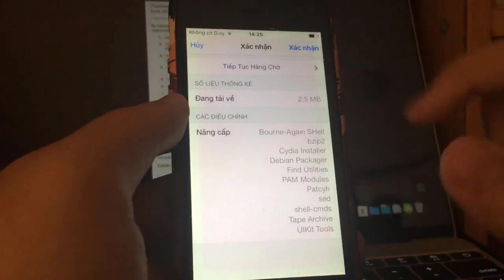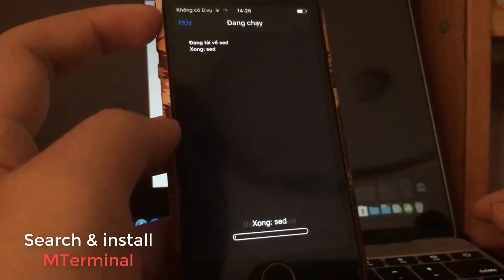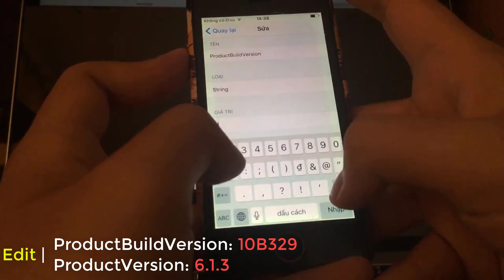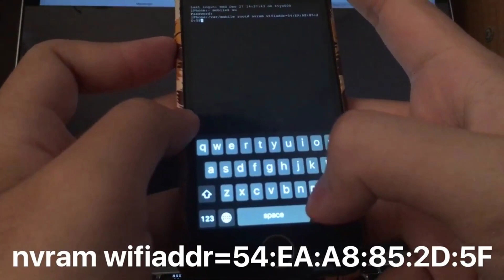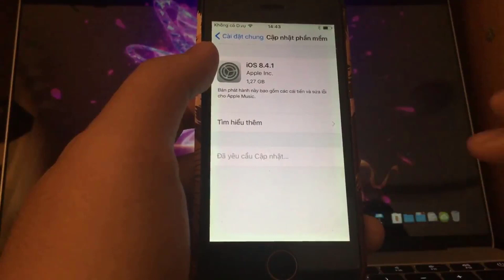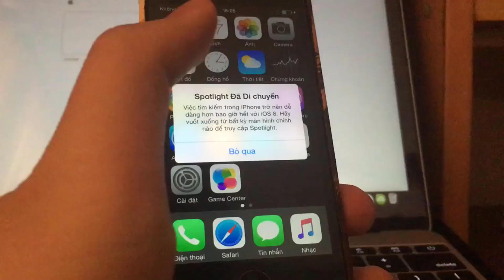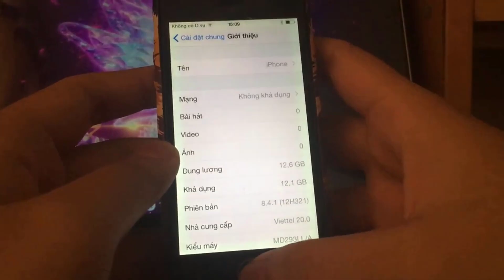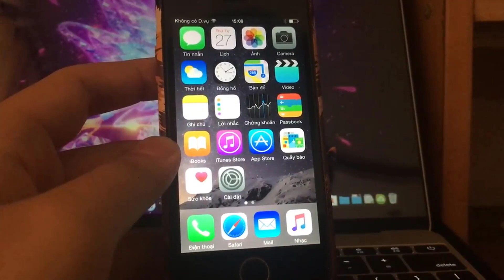Downgrade iOS 10.3.3 to iOS 8.4.1 for iPhone 5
In this tutorial, I’ll be showing you guys how to downgrade your iPhone 5 running IOS 10.3.3 to IOS 8.4.1! You must have your iPhone jailbroken on IOS 10.3.3 to follow this video. This will make your iPhone a lot faster!